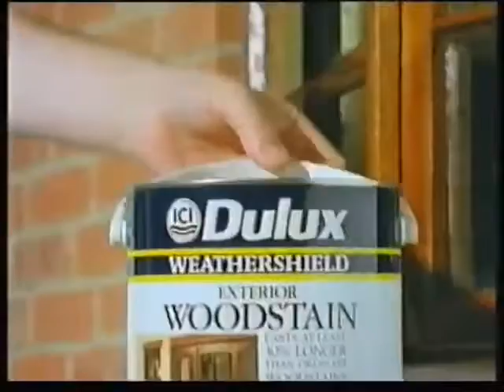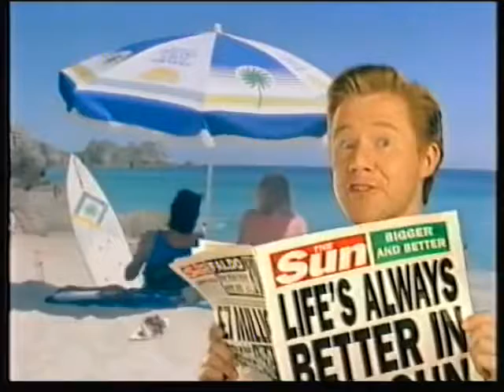Hibs 0 v 0 Hearts - 22/08/92